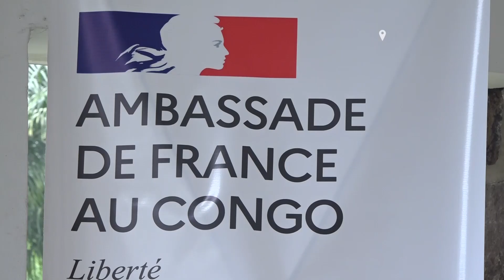Point de François Barateau sur la coopération Congo-France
L'ambassadeur de France au Congo a, au cours d'une conférence de presse tenue le 14 juillet 2021 à Brazzaville, fait le point sur la coopération Congo-France. Une coopération qui se consolide au quotidien notamment grâce à l'apport de son pays dans les tractations entre le Congo et le FMI.